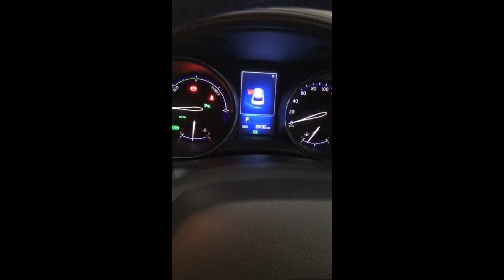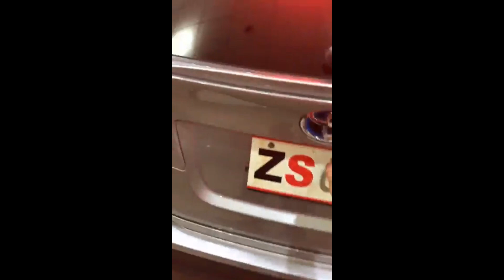Toyota C-HR SUV Gray Colour 2017 Model in-depth review | Bangla Reviews | 2021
Toyota C-HR SUV is a 5-seater sedan that appealed with its styling that evoked class-surpassing quality, roomy interior, user-friendliness, and outstanding driving performance.
Specifications:
• Toyota CH-R 2017 model S Edition
• Model Year 2017
• 1800 cc Engine
• Fuel Type Petrol
• Seat Capacity 5
• LED Headlamp & Fog Lamp
• Rear Camera
• Auto Transmission
• Airbag
• Auction Grade 5
• Gray Colour